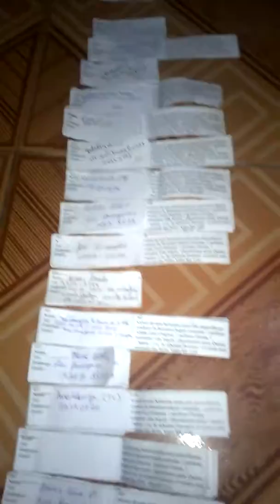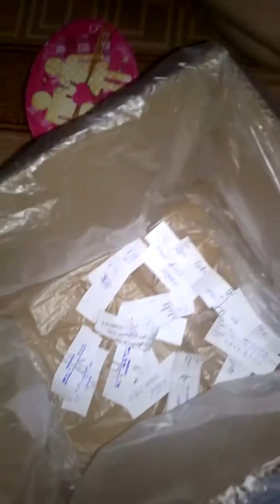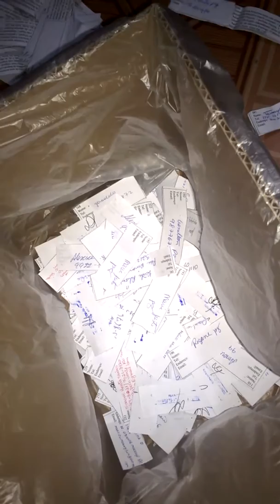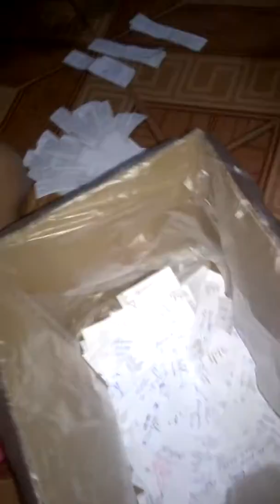RIFA Boticário & Jequiti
Sorteio realizado em 30/04/2014.